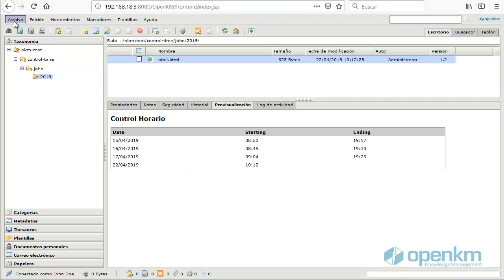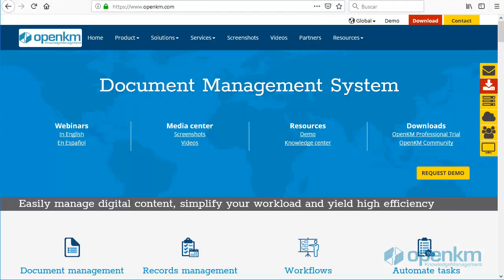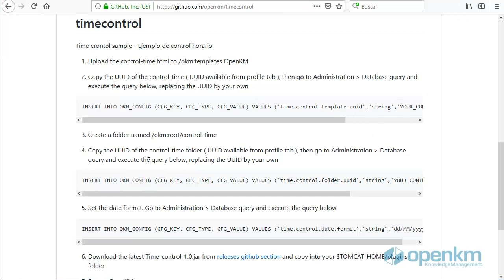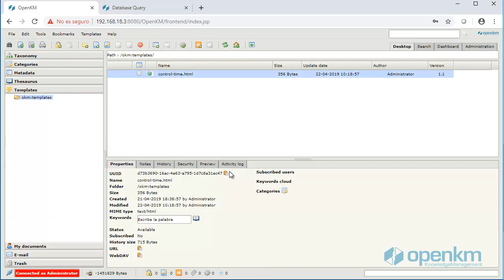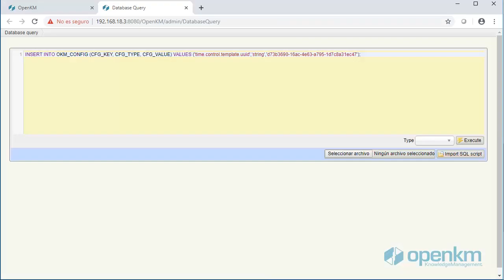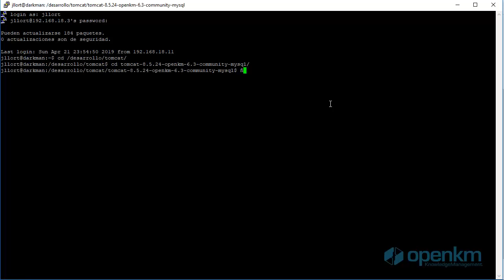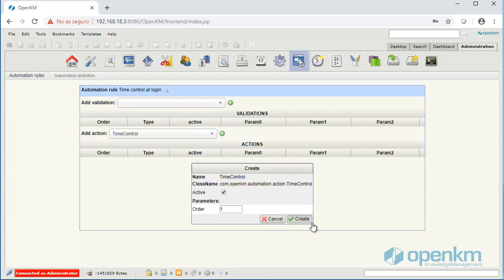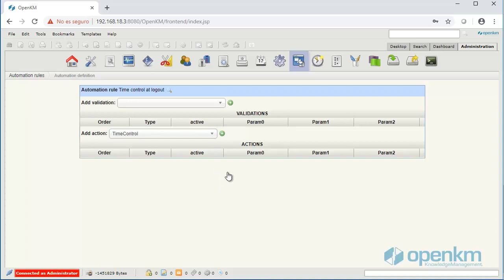OpenKM - Sistema de control horario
En este vídeo mostramos el sistema de control horario simple, accesible vía web y móvil.